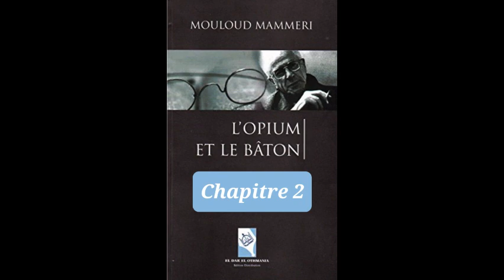2- L'opium et le bâton - livre audio - Mouloud Mammeri - chapitre 2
Lecture du chapitre 2 du livre L'opium et le bâton de Mouloud Mammeri

Résumé : C'est l'histoire de Thala, village kabyle, pendant la guerre avec d'un coté la présence de l'armée française, de l'autre un village avec des habitants engagés dans la vie dure des champs et qui peu à peu se trouvent entraînés dans la lutte pour la libération du pays.